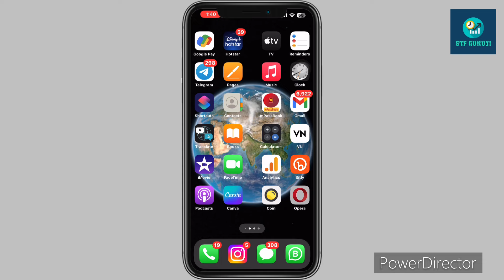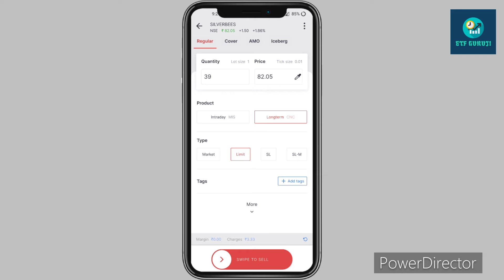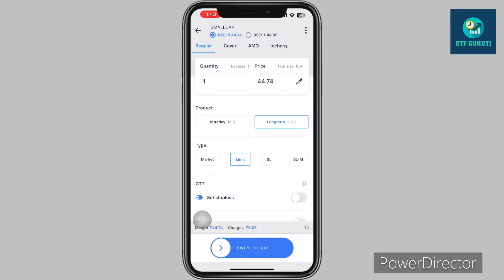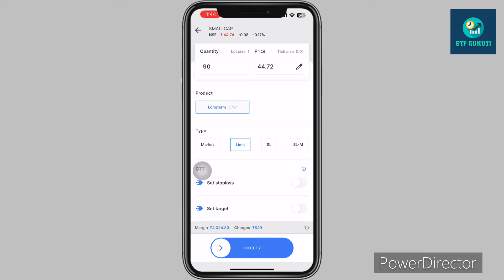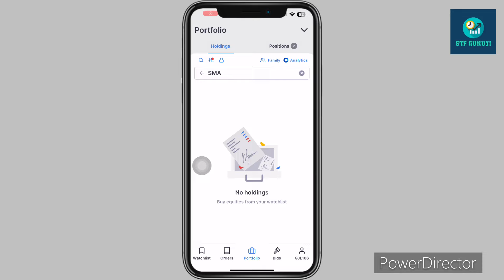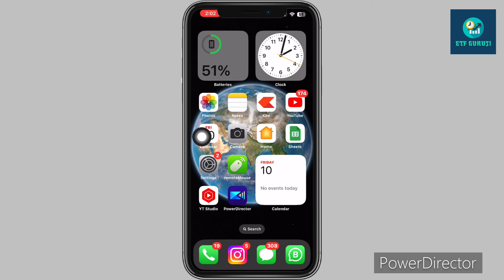ETF Swing Trading Strategy My Portfolio || Profit book 4.5% in 2 Etfs buy Smallcap || Etf ki dukan 2